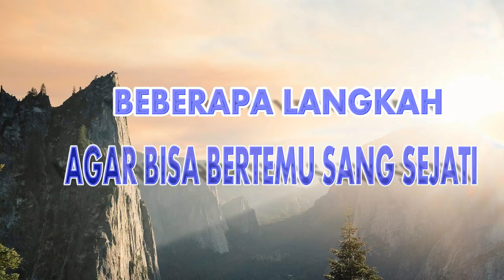❤️Lima Langkah Menuju Tuhan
perjalanan ruhani adalah suatu proses perjalanan hidup tuk menuju sang maha pencipta, agar bisa terwujud laku pengabdian yang sesuai dg apa yang Dia kehendaki.

dalam proses perjalanan menuju kepadaNYA, dibutuhkan adanya beberapa upaya yg di lakukan . salah satunya di sini kami sampaiakan ada beberapa hal yg bisa dilakukan dalam rangka melakukan perjalanan kembali kepada Tuhan.

semoga Bermanfaat.
amin